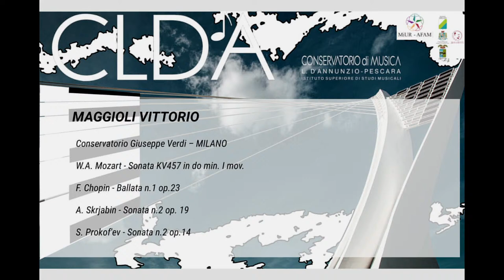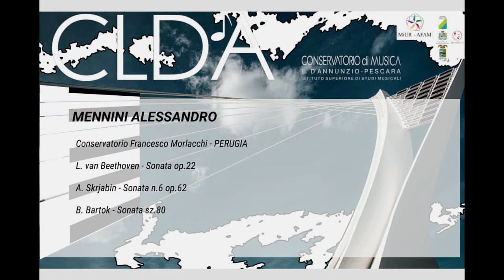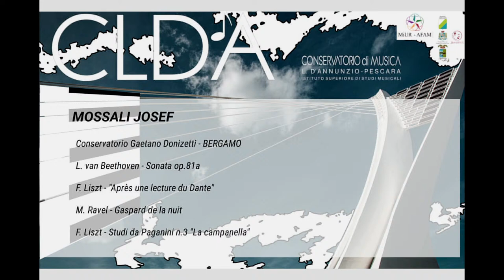Premio Nazionale delle Arti XV Edizione - Pianoforte Conservatorio di Musica "L. D'Annunzio" Pescara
30 aprile

BEVILACQUA DOMENICO
ISSM Giuseppe Verdi - RAVENNA
L. van Beethoven - Sonata op.27 n.1
F. Liszt - "Après une lecture du Dante"
I. Stravinsky - 4 Studi op.7

BORTOLAN RICCARDO
Conservatorio Arrigo Pedrollo - VICENZA
J.S. Bach - Toccata in mi minore BWV 914
F.J. Haydn - Sonata HobXVl/S in mi b maggiore I mov.
F. Schubert - Improvviso Op.90 n.3 in sol b maggiore
F. Liszt - Studio da concerto "Un Sospiro", "Vallèe D'Obermann"

DE MARIA BEATRICE
Scuola di Musica di FIESOLE
L. van Beethoven - Sonata op.31 n.3
R. Schumann - Toccata op.7, Carnaval op.9

1 maggio mattino

DE PASQUALE ANTONIA
Conservatorio Nino Rota - MONOPOLI
F.J. Haydn - Sonata Hob XVI n.32
F. Chopin - Fantasia op.49
A. Skrjabin - Prelude op.9 Left Hand, Sonata-Fantasia n.2 op.19

FILIPPI GUGLIELMO
Conservatorio Santa Cecilia - ROMA
L. van Beethoven - Sonata op.10 n.3
M. Ravel - Alborada del Gracioso

FIORELLA RUGGIERO
Conservatorio Luigi Cherubini - FIRENZE
L. van Beethoven - Sonata op.111
F. Chopin - Notturno op.27 n.2
I. Stravinsky - Trois mouvements de Petrouchka

1 maggio pomeriggio

MAGGIOLI VITTORIO
Conservatorio Giuseppe Verdi – MILANO
W.A. Mozart - Sonata KV457 in do min. I mov.
F. Chopin - Ballata n.1 op.23
A. Skrjabin - Sonata n.2 op. 19
S. Prokof'ev - Sonata n.2 op.14

MENNINI ALESSANDRO
Conservatorio Francesco Morlacchi - PERUGIA
L. van Beethoven - Sonata op.22
A. Skrjabin - Sonata n.6 op.62
B. Bartok - Sonata sz.80

MOSSALI JOSEF
Conservatorio Gaetano Donizetti - BERGAMO
L. van Beethoven - Sonata op.81a
M. Ravel - Gaspard de la nuit
F. Liszt - Studi da Paganini n.3 "La campanella"

2 maggio 2021

PICCI MODESTO
Conservatorio Niccolò Piccinni - BARI
L.van Beethoven - Sonata op.22 I mov.
A. Berg - Sonata op.1
F. Chopin - Sonata op.58
Rossini-Ginzburg - "Largo al factotum"

PISANU GIOVANNI
Conservatorio Niccolò Paganini - GENOVA
W.A. Mozart - Sonata KV 280 I mov.
F. Mendelssohn - Variations serieuses op.54
S. Prokof'ev - Sonata n.6 op.82

PIZZIRANI TOBIA
Conservatorio Claudio Monteverdi – BOLZANO
L. van Beethoven - Sonata op.57
S. Rachmaninov - Sonata n.2 op.36